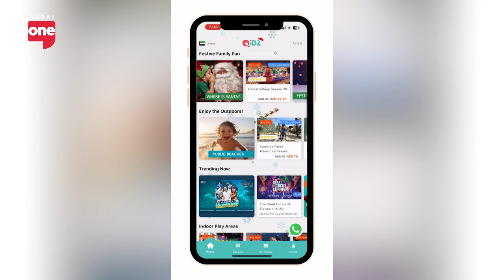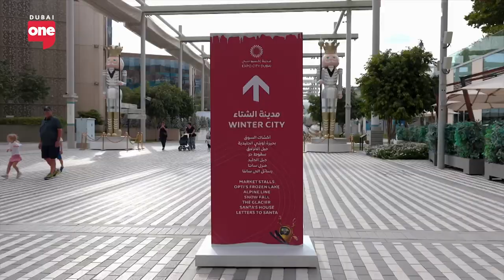Family-friendly winter activities in Dubai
from DSF’s free drone show, Souq Madinat’s market, and Expo City’s winter festival.. here’s a rundown of all the best winder activities to check out in Dubai